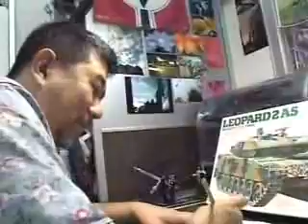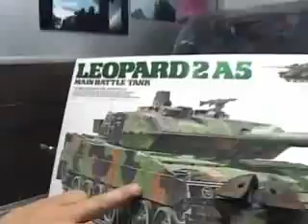ガンプラ | Bandai Master Grade MSM-04 Acguy | Tutorial part 4/6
Gundam model

Gundam Models refers to plastic and non-plastic model kits depicting the mechas, vehicles and characters of the fictional Mobile Suit Gundam universe. These kits have become popular among anime fans and model-lovers, especially in Japan and in other nearby Asian countries since 1980s. The popularity of Gundam models increased in the 1990s with North America and Europe being exposed to Gundam through television, video and manga. These Gundam Models may also be called Gunpla (ガンプラ Ganpura?), a portmanteau of "Gundam plastic model". "Gunpla" more commonly refers to the practice of building Gundam models, rather than the models themselves.

Plastic

Plastic Gundam model kits are manufactured by Bandai in Japan (or China) which has an exclusive license in manufacturing and marketing them around the world, the first of them being sold in 1980 in Japan. The models are typical of Plastic model; frames of injection-molded Polystyrene (PS) parts which must be cut out of the frame before assembly. The majority of post-1990 models have snap-fit parts, with models prior to that requiring an adhesive such as plastic cement. Plastic Gundam models kits are typically supplied with stickers and sometimes decals to apply extra colors and markings as seen in popular media such as TV shows, movies, manga or video games. Smaller or lower-grade kits often require paint to give the model a finished appearance, due to color discrepancies.
The kits range in different scales with the most popular scales being: 1:550 , 1:220, 1:144, 1:100 and 1:60, and more recently the 1:35 (UC HardGraph) line. Generally in real world terms, kits range from 4~5 inches for small-scale models, 6 to 8 inches for mid-scale models, and 12 inches for big-scale models, although these sizes vary from model to model. With a few exceptions, all currently produced kits bear grade ratings that give a good idea about their final quality. The following lists the most well-known and common categories with humanoid designs (very roughly) in their order of quality, from lowest to highest.
Please note that other categories, such as EX Model, do exist. Additionally, Bandai often produces limited-run kits for special events such as JAFCON or C3 conventions. These have different packaging, and usually only differ from their common counterparts in that they are metal-plated or made of translucent plastic.